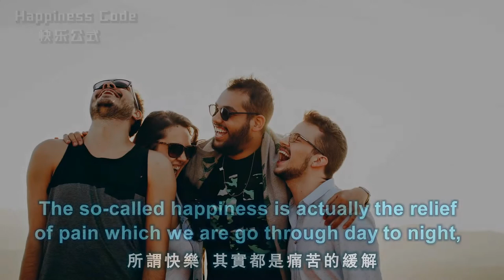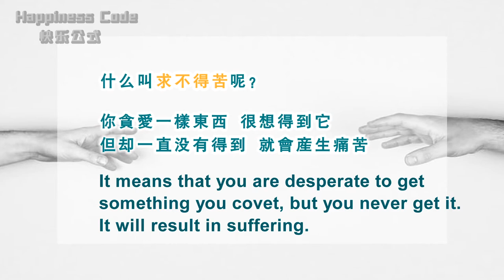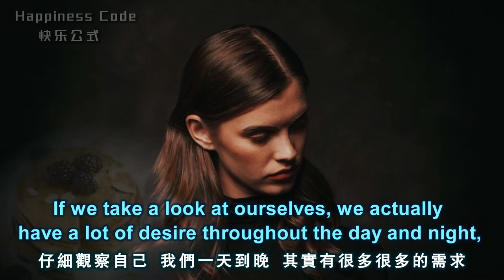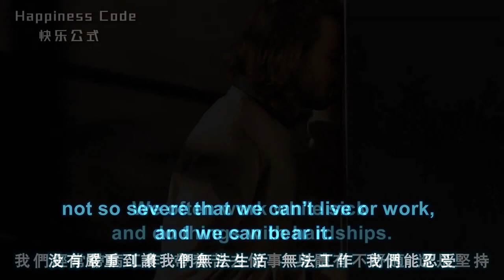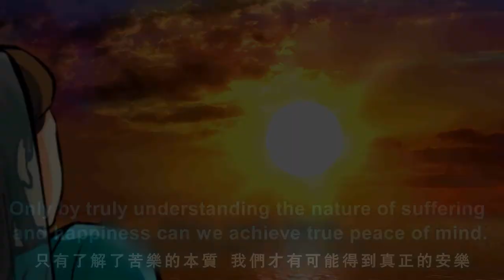【ENG SUB】Happiness Code 快乐公式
所谓快乐，其实都是痛苦的缓解。这种痛苦的缓解，我们在生活中一天到晚都在体验，因为我们从出生开始，就有很多的苦要去缓解。生下来就饿了、冷了、热了、困了，这是最基本的。
The so-called happiness is actually the relief of pain which we are go through day to night, because there has been a lot of sufferings need to be relieved since our birth,
Once we are born, we feel hungry, cold, hot, and sleepy, this is the most basic.

长大了以后，女孩子喜欢逛街买衣服，看到一件好衣服，如果买得起的话，你立马就去买了，穿上去感觉自己很漂亮，很开心。
Girls like shopping as they grow up. When they see a nice and affordable dress, they will immediately go and buy it and feel pretty and happy in it.

这个所谓的快乐，是因为你的内心发生了一种变化，你的求不得苦得到了缓解——
什么叫求不得苦呢？你贪爱一样东西，很想得到它，但却一直没有得到，就会产生痛苦。回到刚才的例子，如果你对这件衣服没有贪求心，那你穿的时候肯定没有快乐感。
Such so-called happiness is due to a change in your thoughts, and your suffering of not getting what you wanted has been alleviated.
What is the suffering of not getting what is wanted?
It means that you are desperate to get something you covet, but you never get it. It will result in suffering. Back to the example above, if you have no desire for this dress, you definitely won’t feel happy while wearing it.

所以这个快乐来源于贪求心得到了满足，贪求心得到了缓解，觉得穿这件衣服满足了一下你的虚荣心。
So this happiness comes from satisfaction and relief of your desire over greed,  as well as the feeling that wearing this dress can meet your vanity.

虚荣心也是一种苦，你希望别人赞叹你、羡慕你，但是没有得到，这也是一种苦，当别人开始羡慕、赞叹你的时候，你的虚荣心就满足了，你觉得是一种快乐。如果你完全没有虚荣心，那别人赞叹你，你就没感觉。
Vanity is also a type of suffering, you desire others to praise you and admire you, but you do not get it. This is also a kind of suffering. When others begin to admire you and praise you, your vanity is satisfied, you take it as a kind of happiness. If you have no vanity at all, then you won't feel it when others praise you.

仔细观察自己，我们一天到晚其实有很多很多的需求，这些需求很多我们自己都不能察觉，都隐藏在心中，得不到满足的时候只能忍受。
If we take a look at ourselves, we actually have a lot of desire throughout the day and night, which we can’t even perceive. They are deeply in our minds. We can only bear them when they are not satisfied.

假设你今天心情不错，也没什么烦恼，你趴在那里，有个很好的按摩师给你按摩背部，你会感觉到很舒服。
Assuming you're in a good mood and have nothing to worry about, you lie in there, and a good massagist is giving you a massage on your back, you will feel very comfortable.

为什么呢？没按摩的时候我们也没觉得苦啊，我明明精力充沛，心情也很好，身体并没有痛苦啊。
Why ? We don’t consider ourselves suffering when we don’t have the massage, I was clearly energetic and in a good mood, There is no physical pain at all.
但是其实你的身体还是有苦的，只不过你忍着。
In fact, your body is still suffering, but you bear it.
只有当按摩你的背部脊柱令你身心放松了以后，你才会感觉到很舒服。
You will feel comfortable and relaxed only when the massage is on your back and cervical spine.
这个舒服，其实是因为你的肌肉已经疲劳了，或者你背部的气脉已经开始有所堵塞了，所以通过按摩，缓解这种痛苦，你才有快乐。
This comfort is actually because your muscles have fatigued or the energy channels and chakras in your back have become clogged.You only feel pleasure with the pain relieved by massages.
如果换一个健康的五六岁的儿童，你去给他按摩这个脊背，他不会感觉到任何快乐，说不定他觉得痛苦。
If you massaged a healthy five- or six-year-old child's back and cervical spine, he would most likely feel pain rather than pleasure.

这是一个很有意思的心理运作公式，可以放在自己身上仔细地观察我们快乐的本质。只有真正了解了苦乐的本质，我们才有可能得到真正的安乐。
This is an interesting formula describing mental activities, which allows us to look closely at the nature of our happiness. Only by truly understanding the nature of suffering and happiness can we achieve true peace of mind.

WeChat ID：sakyaYM
WeChat Official Accounts ：YM PURELAND
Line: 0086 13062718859